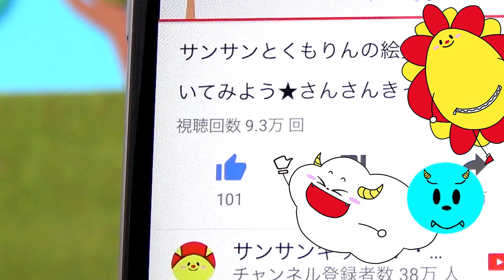シルバニアファミリー アニメおもちゃ★学校を作ろう♪くもりんのハチャメチャ学校★学校ごっこ おままごと 森の木のおうち miniature toys animation for kids video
【しまじろう おとでなりきりキッチンセット たまご はみがきもきちんとね！ ハンバーグ ブロッコリー♪ ❤アンパンマン おもちゃアニメ 】

【アンパンマン おもちゃアニメ ねんどベーカリー ハンバーガーコンテスト♪ こげぱんくん お料理 ペロペロチョコレート Toy Kids トイキッズ animation anpanman 】

【クレヨンしんちゃん アニメおもちゃ トイレでうんちできるかな？ トイレトレーニング うんこ入浴剤 animation anpanman*SUN SUN KIDS TV* 】
Crayon Shinchan Animation Can you poo in a toilet? Toilet training pussy bathing agent animation anpanman * SUN SUN KIDS TV *

【アンパンマン アニメおもちゃ 人気動画サンサン運動会総集編 ペロペロチョコ ガチャポン クレーンゲーム ごっこ遊び カラフル 障害物競走 color anpanman*SUN SUN KIDS TV*】
Anpanman Animation Toy Popular Video Sunsun Athletic Meeting Summary Pelopelo Chocolate Gachapon Crane Game Play Game Colorful Obstacle Race Color anpanman * SUN SUN KIDS TV *

【プリキュアアラモード★えかきうた★キュアホイップとペコリンがこんなに簡単!?☆ プリキュア precure ニチアサ プリアラ illustration 色えんぴつ *SUN SUN KIDS TV* 】
Pretty Cure Ara Mode ★ Ekaki Uta ★ Cure Whip and Pecolin So Easy!? ☆ Precure Precure Nichiasa Preala illustration Color Pencils * SUN SUN KIDS TV *